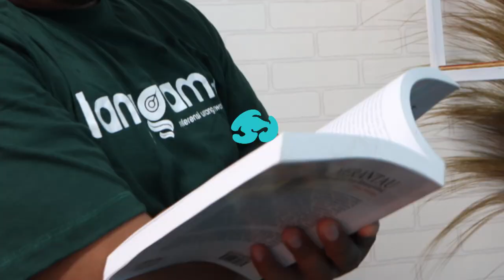Kritik TWK Berujung Peretasan